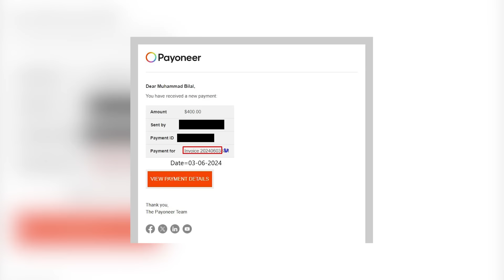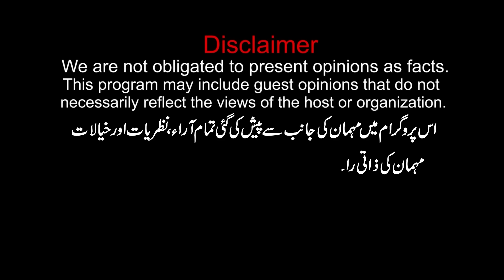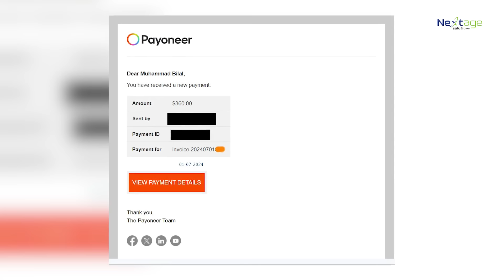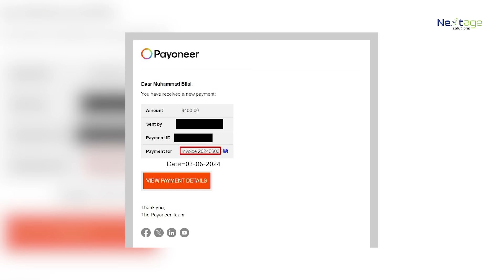50 Years Old Started Earning 3 Lac/Month Online From GBOB Free Course | Inspiring Story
Welcome to another insightful Tech podcast episode hosted by the dynamic Shahzad Ahmad Mirza. In this episode, we have 50-year-old Mr. Muhammad Bilal, who Turned around his life by earning money online from our free YouTube GBOB Course, Together we dive into his remarkable life-changing story.

Join us on this Digital Marketing journey, and let's make your online presence shine! 💫